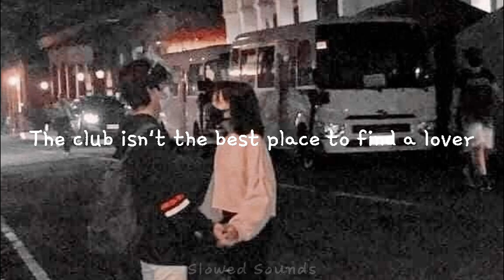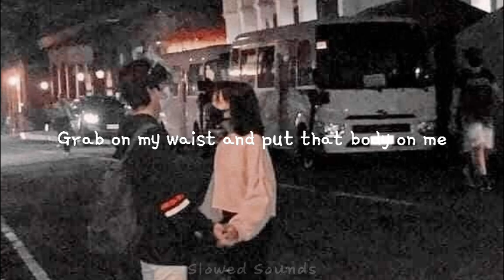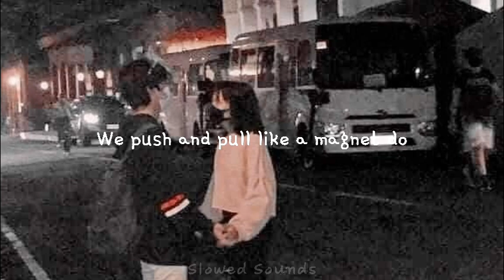Shape Of You - Ed Sheeran (slowed+lyrics)